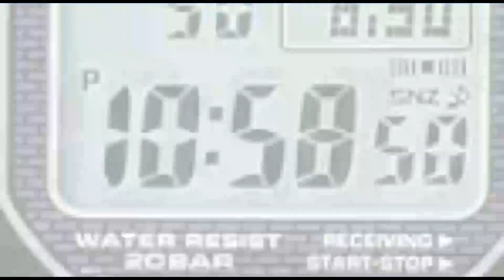കോൺഗ്രസ് കയ്‌പമംഗലം വെസ്റ്റ് മണ്ഡലം കമ്മിറ്റി മഹാത്മാ ഗാന്ധി രക്തസാക്ഷിത്വ ദിനം ആചരിച്ചു